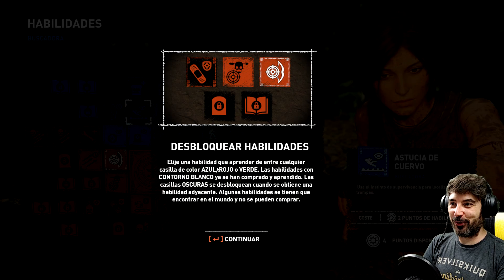#03 HUYENDO DEL TSUNAMI! | SHADOW OF THE TOMB RAIDER | Gameplay español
Bienvenidos a un nuevo gameplay en español de Shadow of the Tomb Raider. En esta ocasión veremos las consecuencias tras sacar la daga de la tumba...un Tsunami del cual tendremos que escapar!

QUIERES APOYAR AL CANAL? PUEDES REALIZAR UNA DONACIÓN PARA PODER SUBIR JUEGOS NUEVOS

SETUP  JUEGO:

CPU: Intel i5-4690K
RAM: 16GB Crucial Ballistix Sport
MB: ASUS Z97-P
GPU: NVidia GeForce GTX 1070

SETUP  GRABACIÓN/EDICIÓN:

CPU: Intel i7-7700K
MB: Gigabyte Z170-HD3P
GPU: NVidia GeForce GTX 970